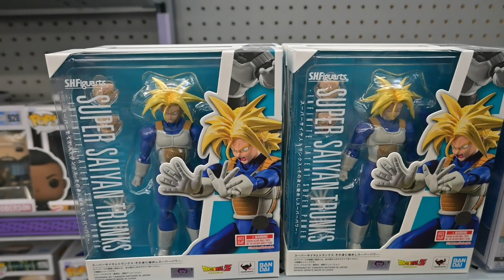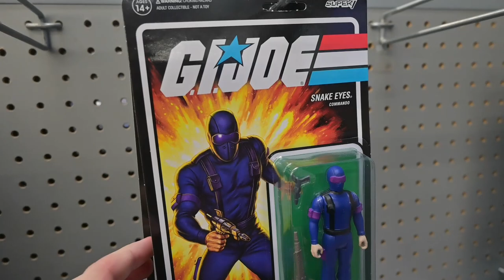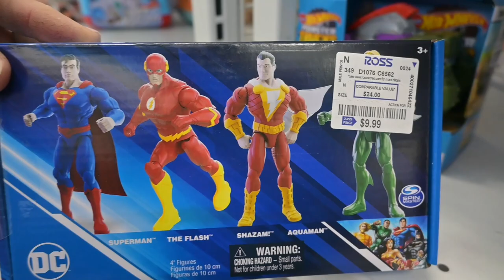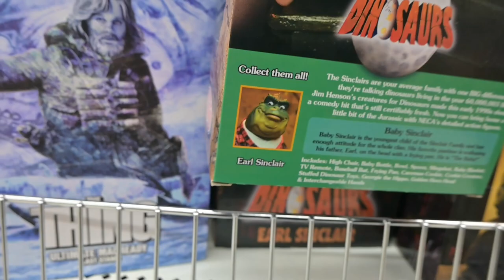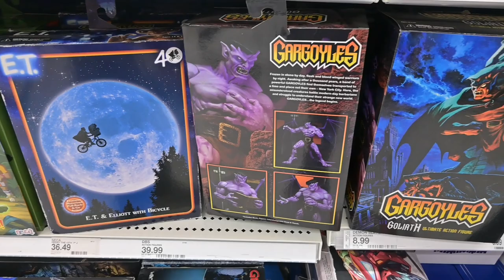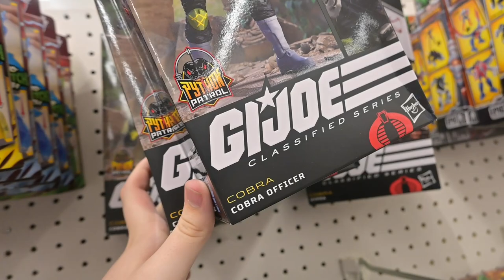Toy Hunt: What's NEW at Target, Wal-Mart, and a DISAPPOINTING Ross?!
Welcome to the ultimate toy hunting video! Join us as we embark on a thrilling adventure in search of rare and coveted action figures. In this action-packed expedition, we'll be hunting for iconic collectibles such as Transformers, G.I. Joe Classified, Marvel Legends, Masters of the Universe, Turtles of Grayskull, McFarlane Figures, Teenage Mutant Ninja Turtles, and Neca. Our first stop takes us to Target, known for its extensive toy section. We'll navigate the aisles, scouring the shelves in hopes of uncovering hidden gems. From highly sought-after limited editions to exclusive variants, Target never disappoints the serious toy collector. Next on our list is Wal-Mart, a treasure trove of action figures. With its vast selection and affordable prices, Wal-Mart often surprises collectors with unexpected discoveries. We'll meticulously comb through the toy aisle, leaving no shelf unturned, in our relentless pursuit of rare finds. Our final destination is none other than Ross Dress for Less, where bargain hunters often stumble upon remarkable toy scores. This discount retailer can hold surprising surprises, and we'll delve into its shelves with anticipation, hoping to strike gold. Throughout our journey, we'll showcase thrilling unboxing moments and provide insightful reviews of the figures we discover. From articulation to paintwork, we'll examine every detail that makes these action figures valuable and unique. Join us on this thrilling excursion as we unravel the secrets of toy hunting at Target, Wal-Mart, and Ross Dress for Less. Whether you're a passionate collector or a toy enthusiast, this video is a must-watch, offering valuable insights and tips for your own action figure hunts. Get ready to witness rare action figures being unveiled in real-time, right before your eyes.

Music created by Stevia Spehere - please support the artist by visiting the link